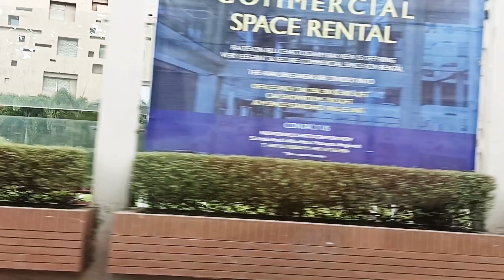Shahid Saifuddin Khaled Rd, Chittagong